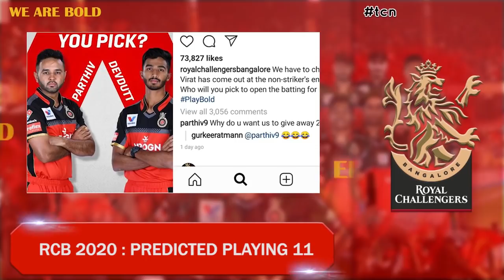IPL 2020 RCB Squad Review | Playing eleven Players list | RCB Playing 11 tamil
IPL 2020 : Royal Challengers Bangalore Squad 2020 | rcb playing 11 | rcb playing eleven |rcb Newly Added Players 2020 (Probable) | rcb Team | rcb team 2020 | rcb squad review 2020 | rcb 2020 squad review | rcb starting eleven
In this video we are going to discuss the RCB(Royal Challengers Bangalore) ipl 2020 squad and the playing 11 of the rcb team. We are going to predict the possible playing 11 combinations based on the team composition. The predictions are clearly explained in tamil. The strengths and weaknesses of rcb are analysed in tamil.

RCB IPL 2020 Squad Review | Playing eleven Players list | RCB Playing 11 tamil | RCB IPL 2020 Tamil
DC IPL 2020 Squad Review | Playing eleven Players list | DC Playing 11 tamil | DC IPL 2020 Tamil
CSK IPL 2020 Squad Review | Playing eleven Players list | CSK Playing 11 tamil | CSK IPL 2020 Tamil